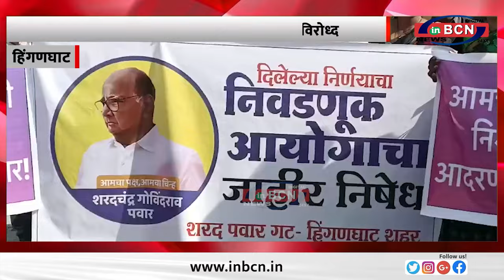चुनाव आयोग द्वारा दिए गए फैसले का किया विरोध्द...INBCN NEWS